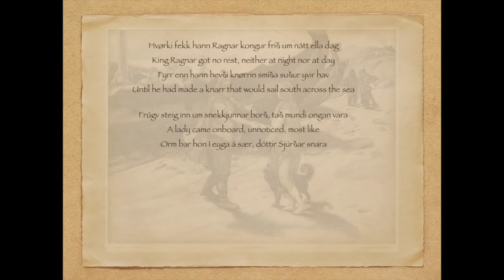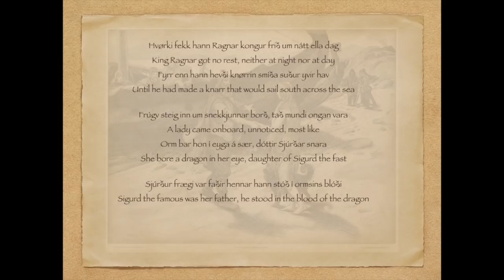Ragnars Kvæði explained II